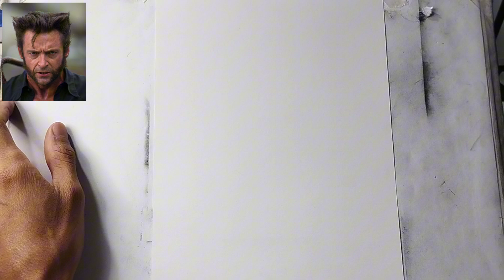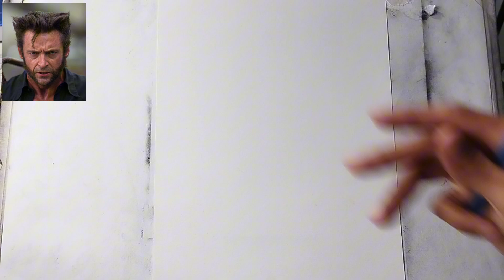COMO DESENHAR UM ROSTO REALISTA 😱 - LOGAN (WOLVERINE)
🔴 Aqui está o link com a lista dos matérias com melhor preço

00:00 Introdução
01:05 Curso de desenhos realistas
02:06 Começando desenho
39:16 Sombreamento
01:03:59 Barba
01:06:51 Cabelo
01:11:08 Encerramento